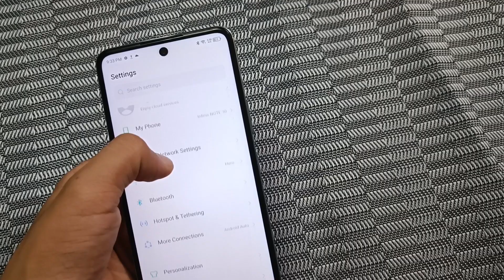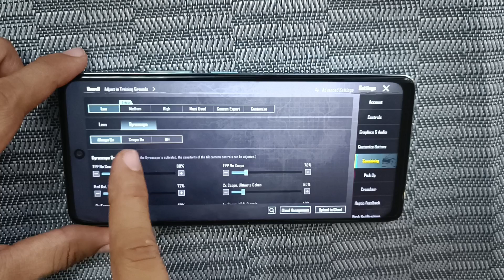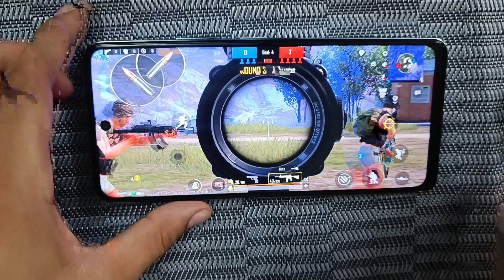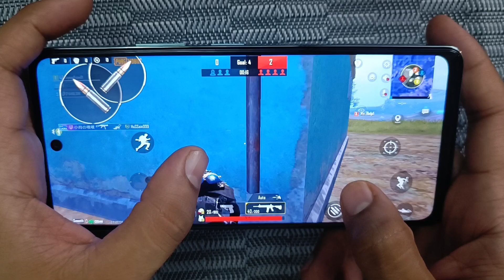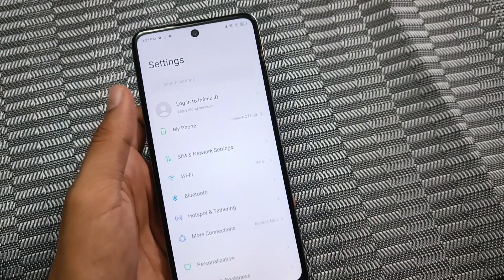Infinix Note 30 PubG GamePlay Test |16GB+256GB | Helio G99 Chipset